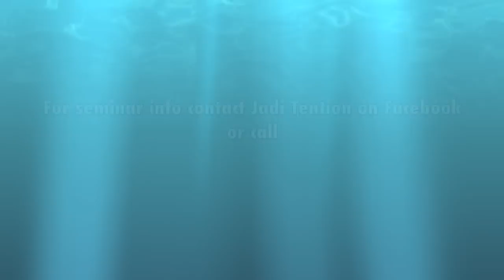A Time and Place for Everything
Like our "TCKMixedMartialArts" page on FaceBook.